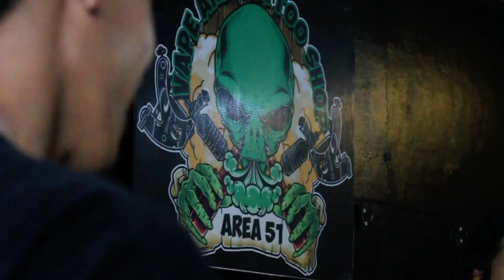GAME UNSEEN FOOTAGES (behind the scenes)